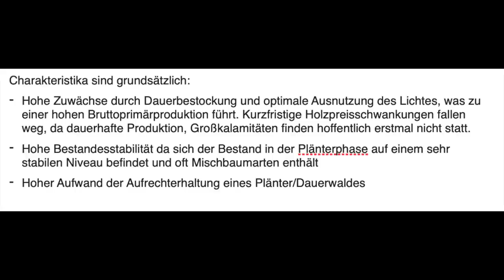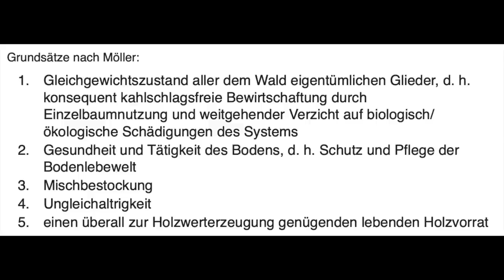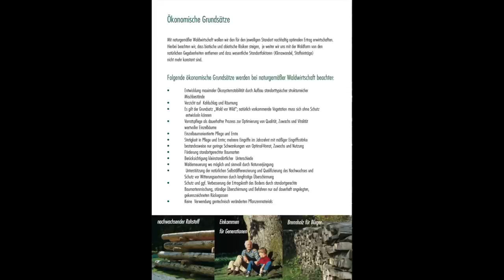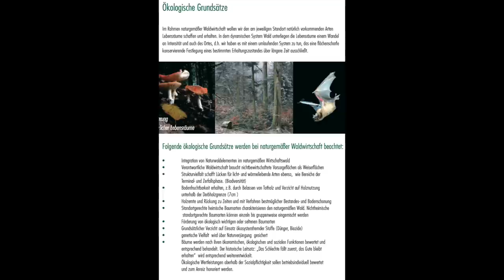Missverständnisse um den Dauerwald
Dauerwald wird oft als Nonplusultra der Waldbewirtschaftung verstanden. Das ist nicht falsch. ABER: Die Dauerwaldbewirtschaftung ist keineswegs alternativlos und ergibt erst in einem Mix mit anderen Bewirtschaftungsformen einen wirklich ökologisch und ökonomisch wertvollen Wald.
Dauerwald bedeutet, dass der Wald in einem dauerhaften Zustand des geschlossenen Kronendaches mit unterschiedlich alten, gemischten Baumarten auf der selben Fläche. Das ist erstmal wirklich prima. Setzt man diese Form der Bewirtschaftung immer und überall durch, fehlen aber die Jugendphase und die Altersphase des Waldes großräumig und langfristig - und damit fehlen auch alle Arten die auf diese Phasen angewiesen sind. Außerdem ist Dauerwaldbewirtschaftung nicht "naturgemäß" und erfordert zwei bis drei Baumfällmaßnahmen a 10 Jahre um zu funktionieren. Es handelt sich also um einen künstlichen Wald - sprich: Einen Forst.
Die Arbeitsgemeinschaft Naturgemäße Waldwirtschaft integriert das Dauerwaldprinzip zusammen mit Flächen auf denen auch mal eine "normale" Waldbewirtschaftung stattfindet und mit Flächen die aus der Nutzung genommen werden und stellt einen sehr guten Kompromiss da, denn ich hier mit einer kleinen Einschränkung empfehlen möchte.